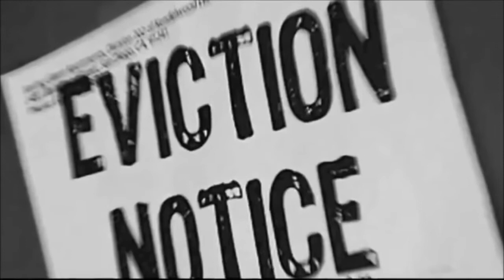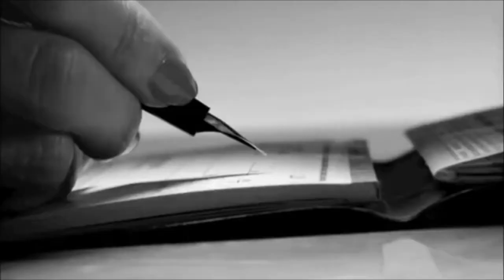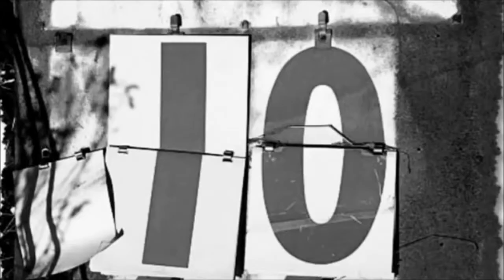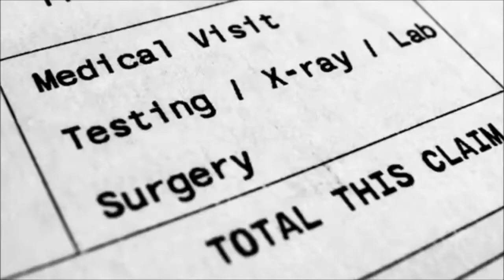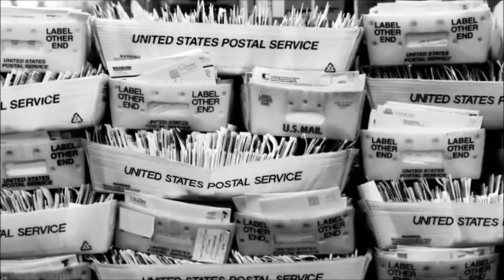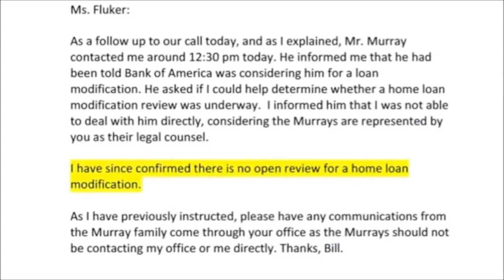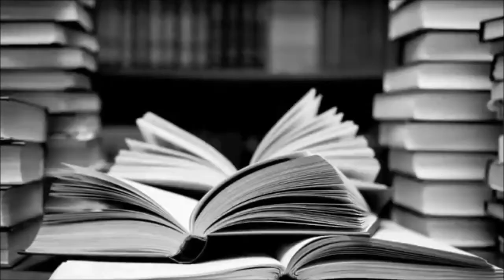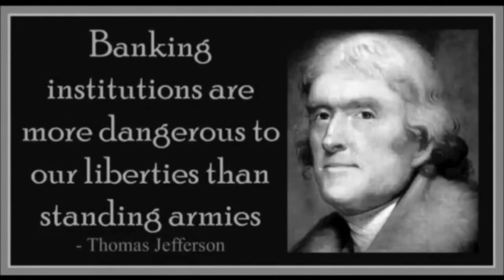Foreclosure Fraud Bank of America and Dual Tracking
The Fair Debt Collection Practices Act (FDCPA) is usually thought of as a law used to fight the abusive tactics of aggressive debt collection agencies, but homeowners in foreclosure are increasingly bringing FDCPA claims to fight foreclosure.
Read on to learn more about the FDCPA and whether the FDCPA can help you if you are a struggling homeowner facing foreclosure.
Fair Debt Collection Practices Act (FDCPA)
The FDCPA (15 U.S.C. § 1692, et seq.) is a federal law that protects consumers from abusive collection practices by debt collectors. Generally, a debt collector under the statute is someone who regularly collects debts owed to others, including:
collection agencies
attorneys who collect debts on a regular basis, and
companies that purchase delinquent debts and then attempt to collect them.
Prohibited Conduct
The FDCPA prohibits certain types of abusive and deceptive conduct when attempting to collect a debt, such as:
failing to cease communication after receiving written notice that the consumer wishes no further communication or refuses to pay the alleged debt
contacting a consumer known to be represented by an attorney
communicating with a consumer after the debt collector receives a consumer’s written request to verify the existence and amount of the debt (the consumer must make the request within a 30-day validation period)
seeking unjustified amounts, which includes demanding any amounts not authorized by the agreement creating the debt or permitted by law, and
reporting false information on a consumer’s credit report, including the failure to communicate that a disputed debt is disputed, or threatening to do so in the process of collection.